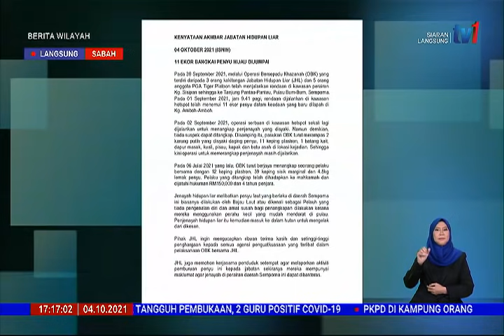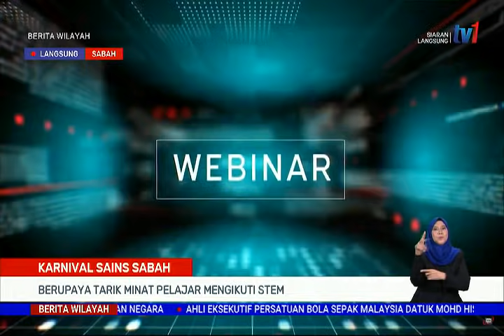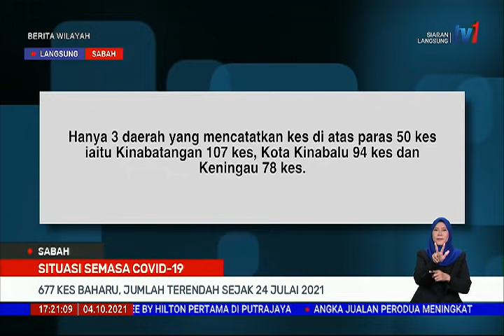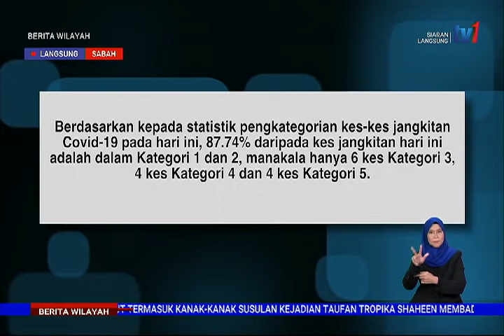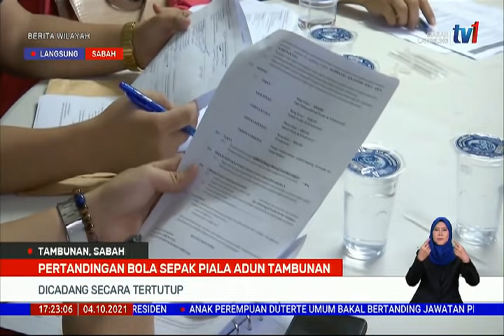4 OKT 2021 – BERITA WILAYAH – LANGSUNG DARI SABAH